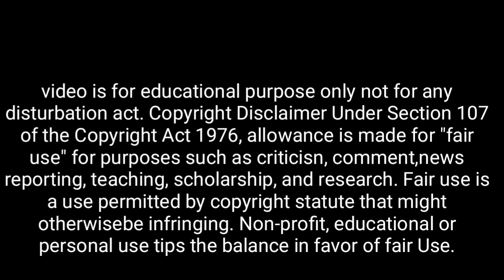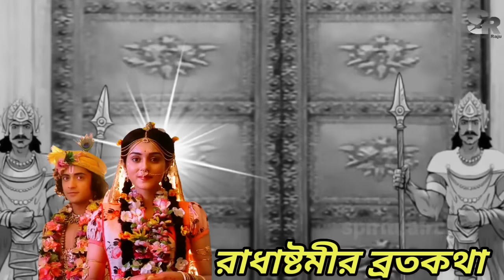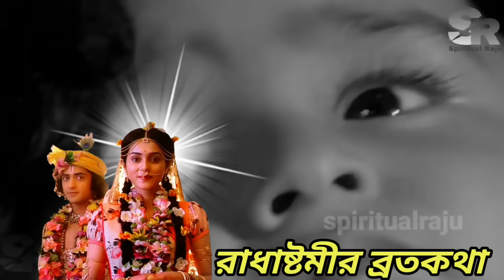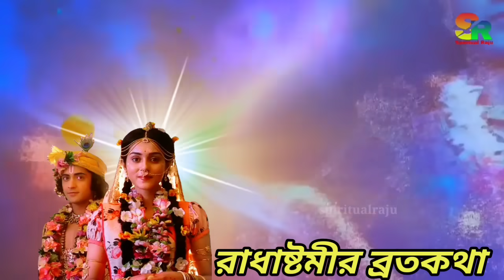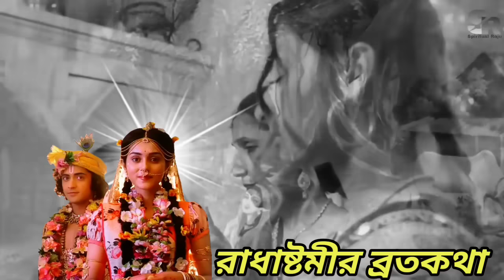রাধাষ্টমী ব্রতকথা - আজ রাধাষ্টমীর দিন একবার অবশ্যই শ্রবণ করুন | radhashtami vrat 2023